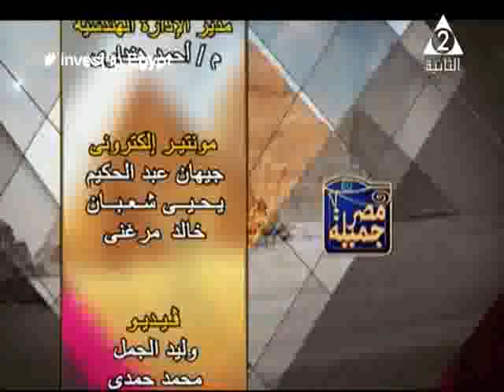المصور محمد عادل فى مصر جميلة رئيس تحرير عايدة الرباط 24 يونية 2018